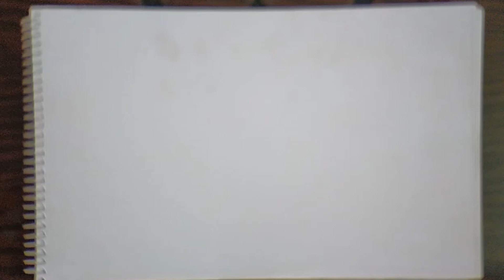How to draw Coronavirus safety precaution poster . Ripon's art.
How to draw Coronavirus safety precaution poster .How to Draw a Boy With Surgical Mask. Ripon's art.
Please keep yourself safe from coronavirus.